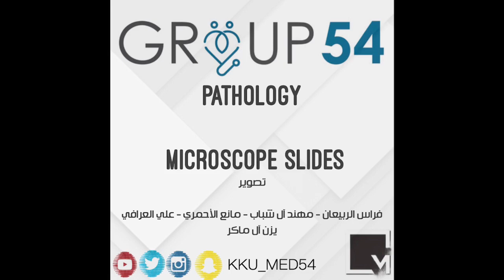PATHOLOGY 2 || Microscope slides || 25